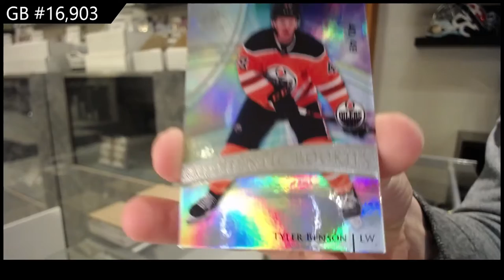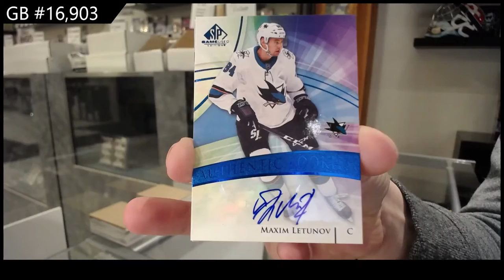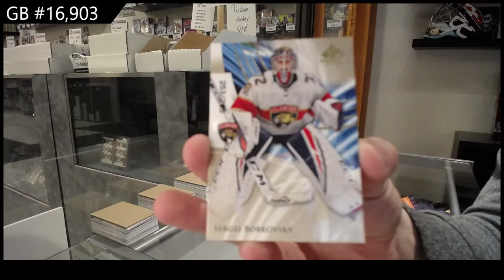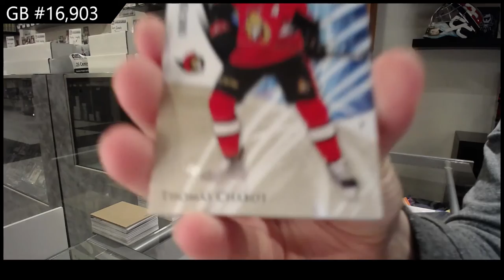20-21 Upper Deck SP Game Used Hockey 3 Box Break - C&C GB #16,903